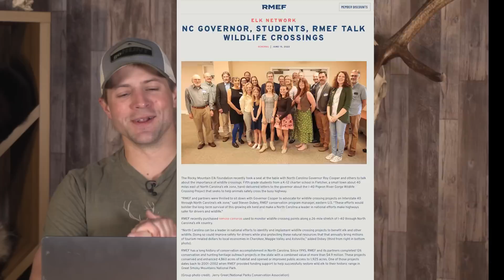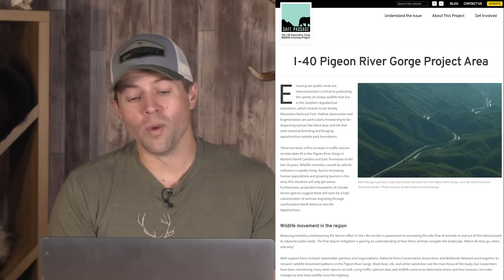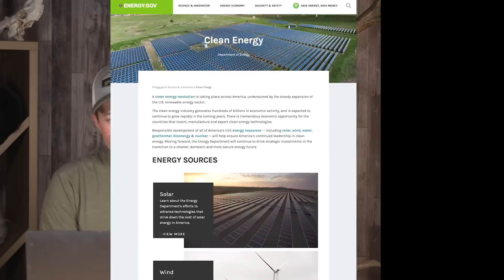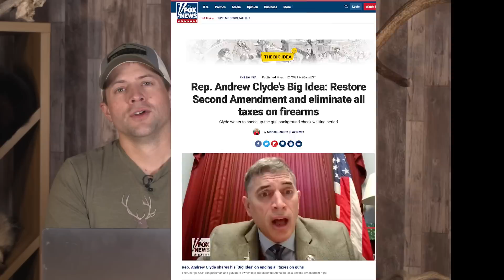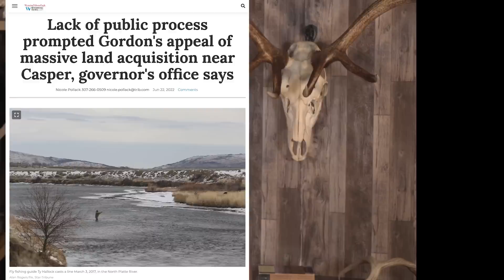Losing 75,000 acres of Public Land? | Fresh Tracks Weekly (Ep.19)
In this episode, we catch up with the crew that has been out fishing quite a bit in the last couple of weeks.

News items this week include North Carolina elk and wildlife crossings. Turns out people really like elk back east too and are trying to help with connectivity across busy roadways.

A new study was recently published looking into the effects of wind turbines on bats and the cascading effects of removing bats from an ecosystem.

A bill was recently introduced attempting to repeal the Pittman-Robertson and Dingell-Johnson Act which is a horrible idea.

For the deeper dive, Randy talks about the recent appeal the Wyoming Governor filed to try to halt the Bureau of Land Management acquisition in Wyoming that would open up nearly 75,000 acres of previously inaccessible land, along with 8.8 miles of river frontage.

00:00 Crew Update, Lots of Fishing!

02:30 North Carolina Wildlife Crossing

04:18 Wind Turbines Killing Bats

05:58 Attempt to repeal Pittman-Robertson

07:06 Deeper Dive WY Public Land Threatened